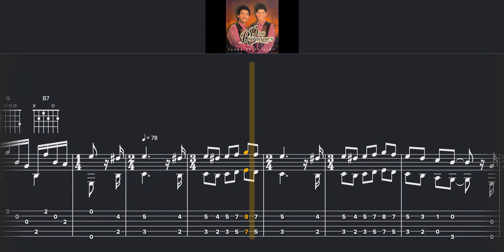🇵🇪 Dúo Romances - Te Fuiste (Intro) - Transcripción (Audio + 🎼 TAB)